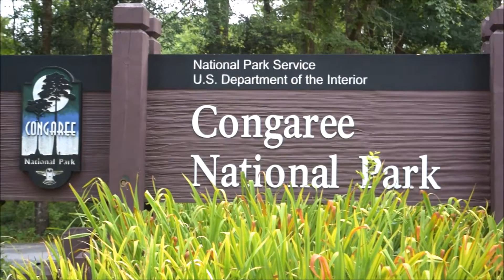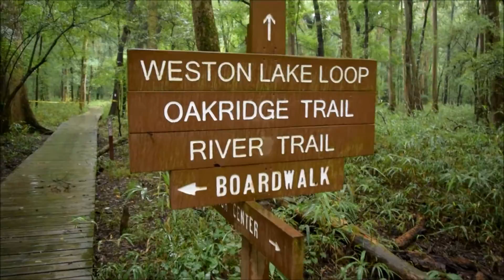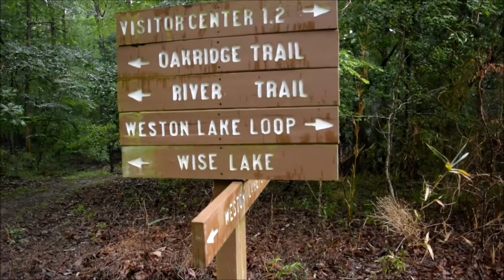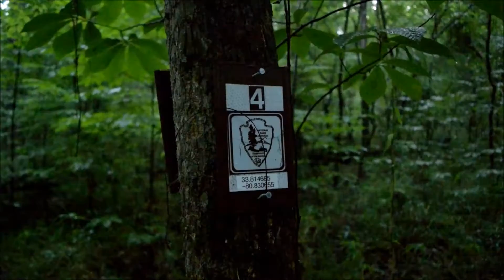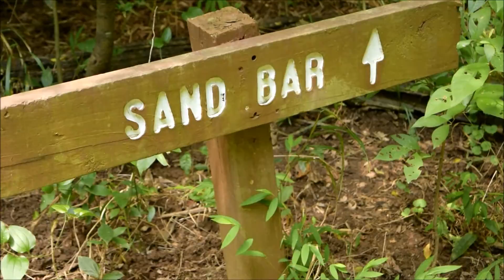CONGAREE NATIONAL PARK: exploring a steamy swamp full of wild hogs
What a shocker. I chose to explore this extremely hot and steamy swamp right after some cool days in the mountains.  Learn some cool stuff while we explore and discover this unique, wild place with me.